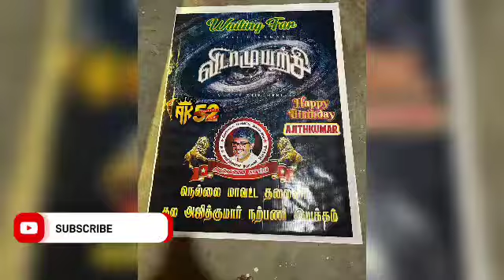Vidaamuyachi On Board Arun Vijay | Ajith Kumar | Mazilthirumeani | LYCA | Anirudh Music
Vidaa Muyarchi-Efforts Never Fail | Ajith Kumar I Magizh Thirumeni | Lyca Productions | AK 62 | Cineulagam

This video is about the official announcement
Vida Muyarchi - Official Title Announcement | Ajith Kumar | MAGIZH THIRUMENI | Anirudh | AK 62 Title